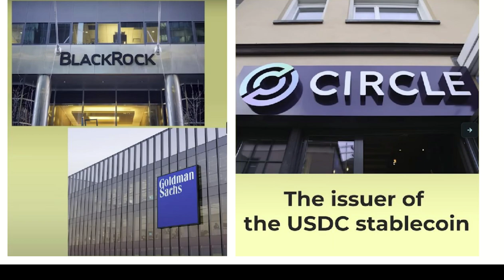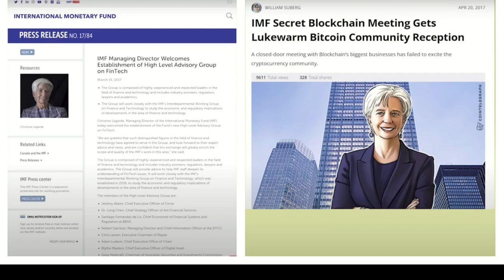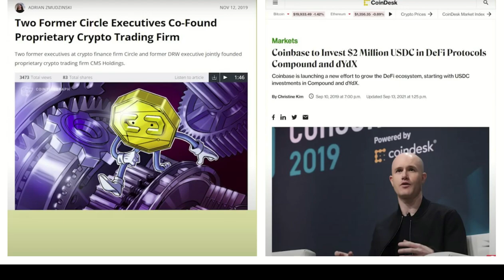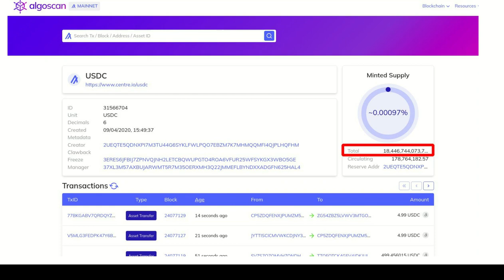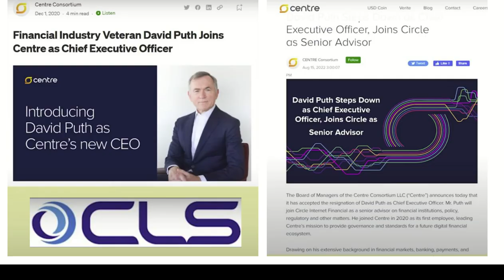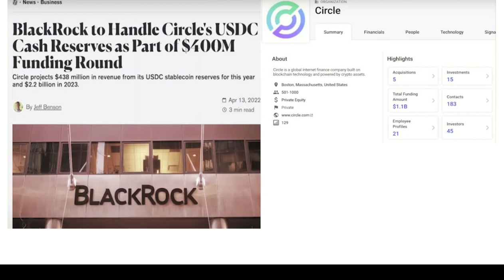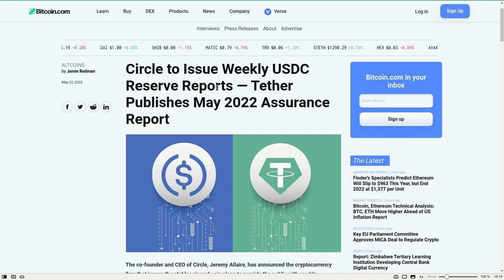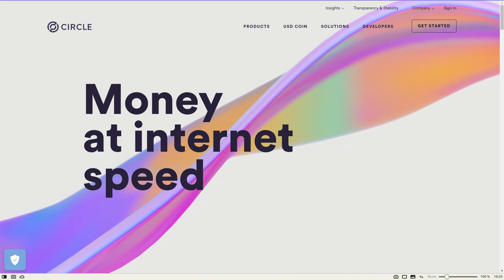𝗖𝗢𝗜𝗡𝗦𝗣𝗜𝗥𝗔𝗖𝗬 𝗗𝗢𝗖𝗨𝗠𝗘𝗡𝗧𝗔𝗟, 𝗕𝗟𝗔𝗖𝗞𝗥𝗢𝗖𝗞 𝗖𝗢𝗡𝗧𝗥𝗢𝗟𝗔 𝗘𝗟 𝗠𝗨𝗡𝗗𝗢 𝗖𝗥𝗬𝗣𝗧𝗢! 🎱💸 💵💰🎱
Hola a tod@s, Bienvenidos a su canal 𝘾𝙧𝙮𝙥𝙩𝙤𝙣𝙤𝙢𝙮, en este documental les comparto como la Corporacion CIRCLE, manipulada, gestionada y controlada en su totalidad por BalckRock, la usa para controlar todo el mercado crypto usando como arma al USDC.

◢ Atn. 𝖢𝗋𝗒𝗉𝗍𝗈𝗇𝗈𝗆𝗒